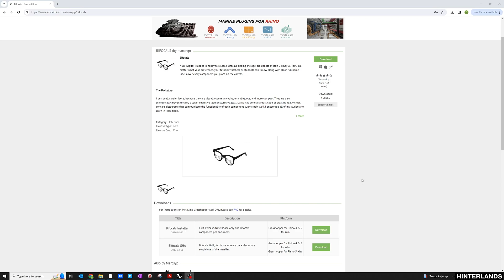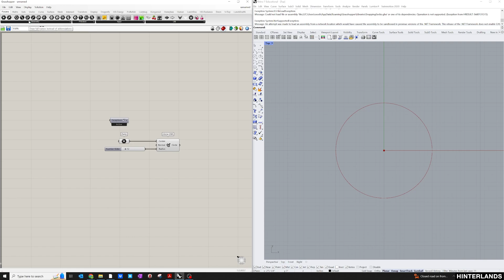00 | Bifocals: An Essential Grasshopper Plugin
Join Conor O'Shea / Hinterlands to learn how and why to use the Bifocals plugin for Grasshopper.